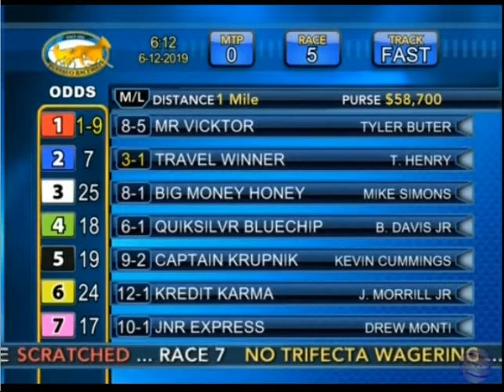Mr Vicktor & T Butler wins NYSS 3 yo C&G ($58,700) in 1.57 at Buffalo Raceway. Captain Krupnik 2nd.